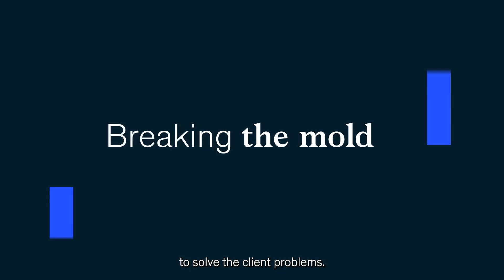Careers in Tech: Author Your Own Career Path at McKinsey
A tech career with a difference: open the door to a world of possibilities.

Meet Diana, a data scientist in QuantumBlack, AI by McKinsey. In her day-to-day work, Diana leverages data to build models for clients' decision-making processes. McKinsey offers her the freedom to chart her own path—whether specializing in specific data models or deep learning. Diana's diverse industry experience enriches her role. Within QuantumBlack, she's part of a supportive community of data scientists, fostering her career growth.

Apply your disruptive tech skills to solve the world's toughest problems, surrounded by exceptional people like Diana, to help you reach new heights.